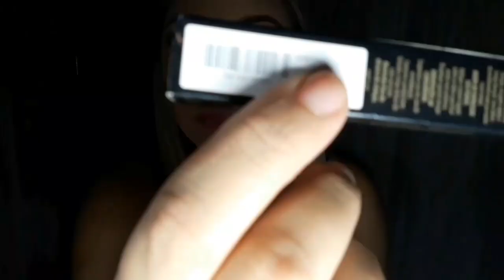TENTEI REPRODUZIR A MAKE GRINGA DA FOTO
FACEBOOK: Milk Silva, Milk Silva blogueira

ACEITO PARCERIAS